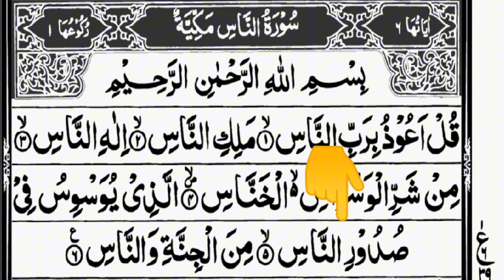Learn Surah Nas Word By Word | Surah Naas